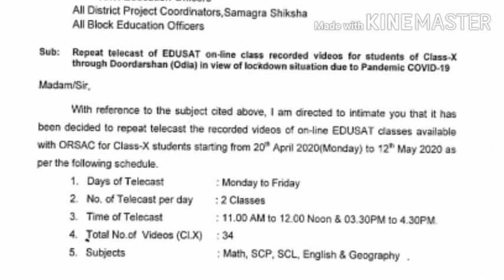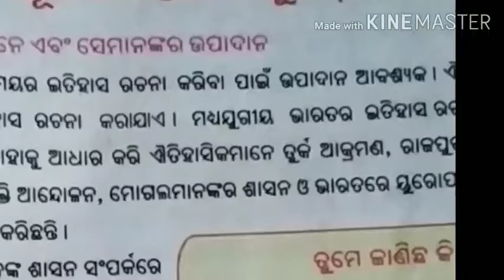HISTORY@CLASS-VII # ନୂତନ ଶକ୍ତିର ଅଭ୍ୟୁତ୍ଥାନ (ଭାଗ-୧)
ଲକ ଡାଉନରେ ପିଲାଙ୍କ ଶିକ୍ଷାକୁ ତ୍ଵରାନ୍ଵିତ କରିବାର ଏକ ପ୍ରୟାସ